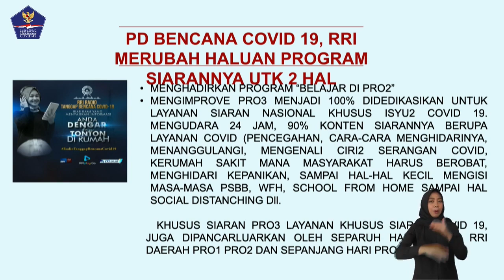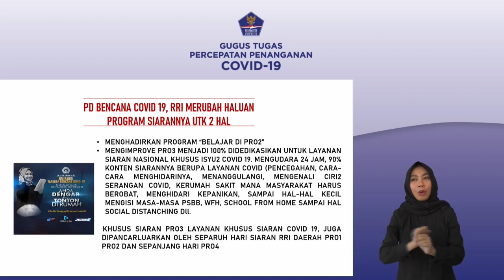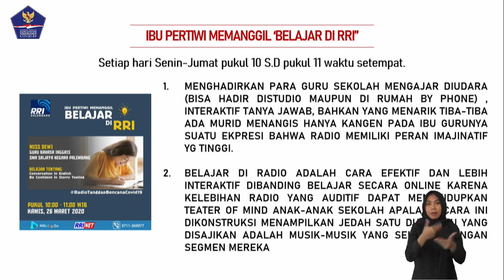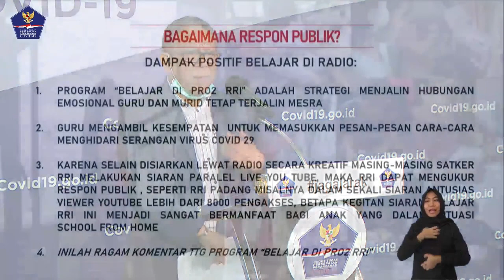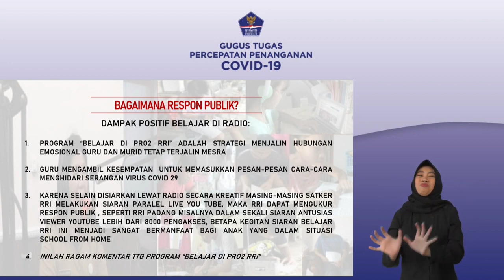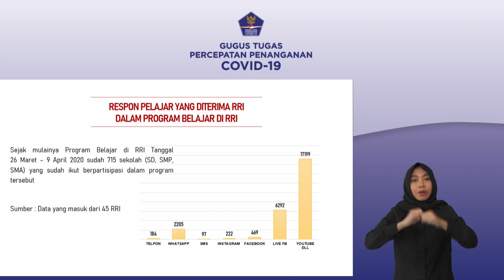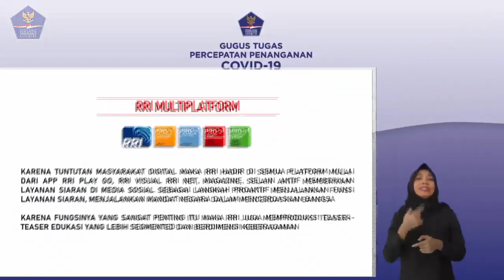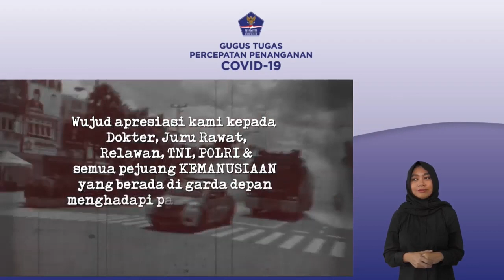Pres Conference Edukasi Covid 19 Melalui Siaran RRI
Kamu bisa saksikan program lainnya di RRI NET

RRI NETWORK Adalah Radio Visual dengan slogan "Tonton Apa Yang Anda Dengar"

Aplikasi RRI PLAY
Nin Media Ch 20
UseeTV Ch 130

RRI Jakarta, Jalan Medan Merdeka Barat No. 4 & 5 Jakarta Pusat

Download APP on PLAY STORE & APP STORE
BeYoung
RRI PLAY
RRIONLINE
RRI30"